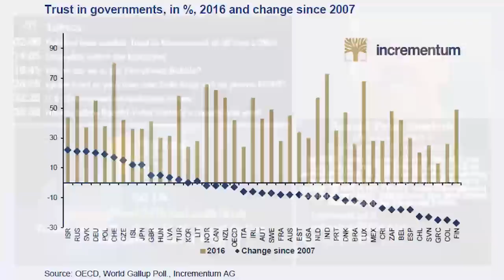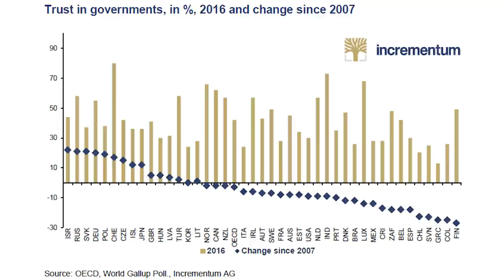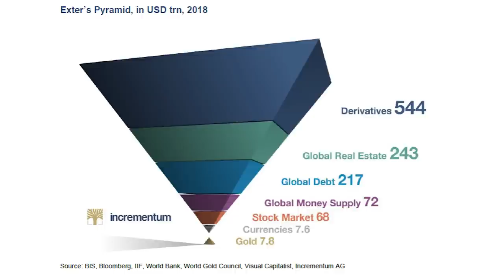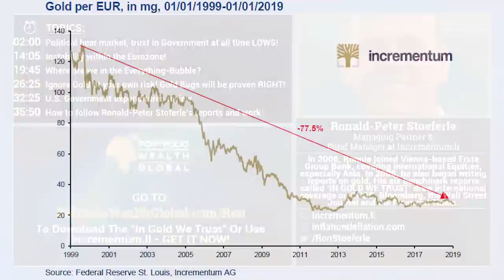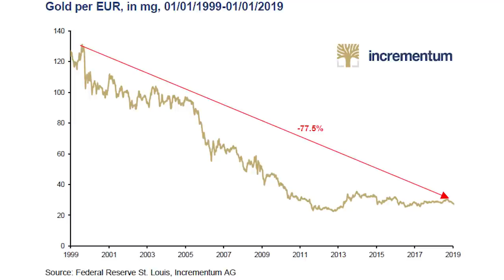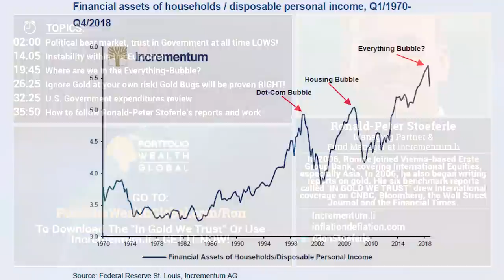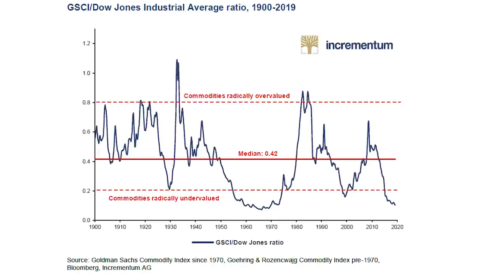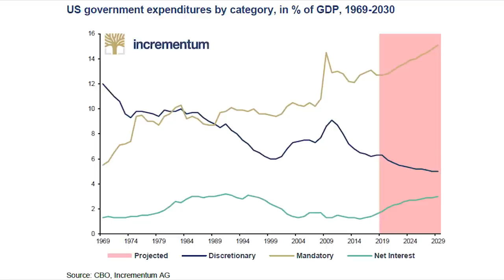GOLD $1,430 - THIS IS HAPPENING NOW! "In Gold We Trust," (Ronald, Incrementum AG)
DOWNLOAD Roland's "In Gold We Trust" Report RIGHT NOW! This is Happening!